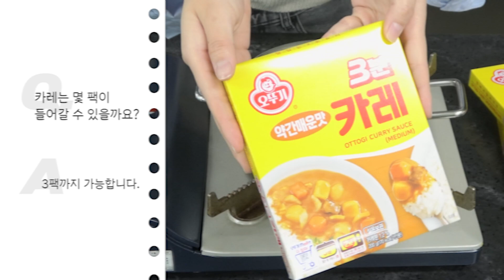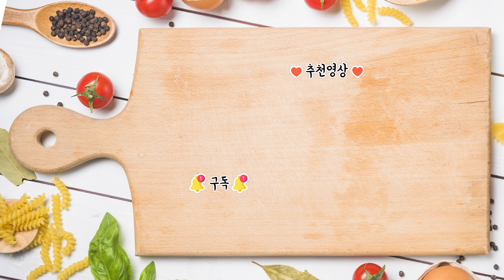굿즈팬에 대한 질문들, 직접 해보았습니다!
안녕하세요~
카페에서 16 굿즈에 대한 궁금증이 정말 많은데요!
오늘은 그 중에서 과연 "얼마나" 들어가는가에 대한 답변을 직접 해보았습니다!

또 궁금하신 점은 댓글에 남겨주시거나
카페에서 회원님들과 의견을 나누는 것도 좋을 것 같아요~

진짜 엄청나게 유용한 이 굿즈팬,, 고민하시다가 다 놓치신다구요!

What is in your kitchen?